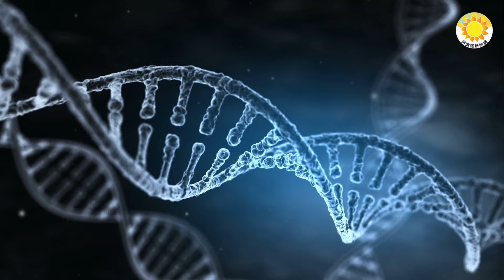🔥「吊打習近平」！中共軍心生變？第5度對習放狠話！「拜登是認真的」；中共惱怒 張永振罕見在中英媒體掀風暴；炸裂 共安局長和檢察官也發視頻喊冤；「中國最具幸福感城市」2周至少12起跳河【阿波羅網CA】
00:00 摘要
01:06 「吊打習近平」！中部戰區流傳辱習言論 中共軍心生變？
03:26 第5度對習放出狠話！「拜登是認真的」
04:41 中共不願看到：這事罕見在中英文媒體及社交平台同時掀風暴
06:33 炸裂，公安局長和檢察官也發視頻喊冤了
07:55 「中國最具幸福感城市」2周至少12起跳河案 各地「防拋網」銷量大增